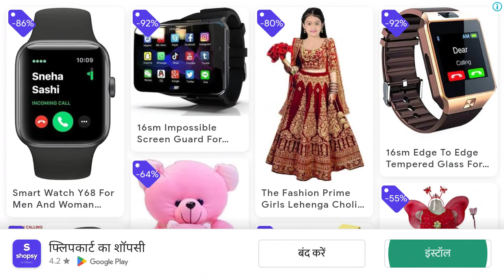My talking Tom Friends part 12 play long video